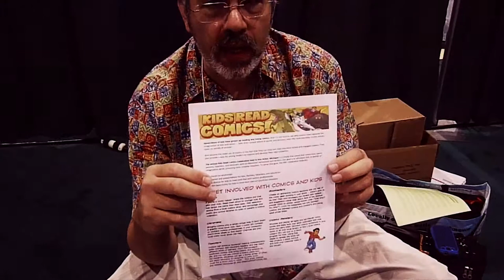2014 ALA Annual Conference - Dan Mishkin on Kids Read Comics!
See, hear, and read more about what's going on at Annual—in real time and after.